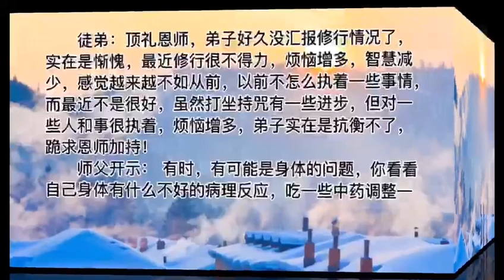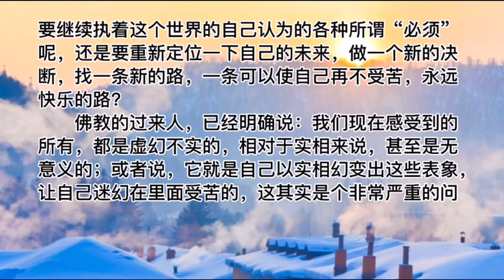33：解决痛苦的根源Solve the source of pain